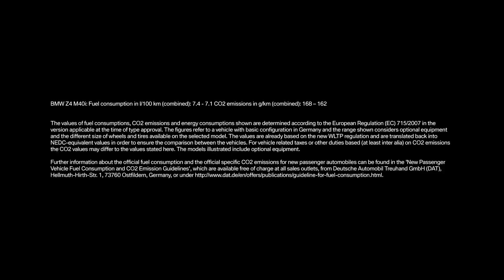BMW-the all new Z4 M40i head turner